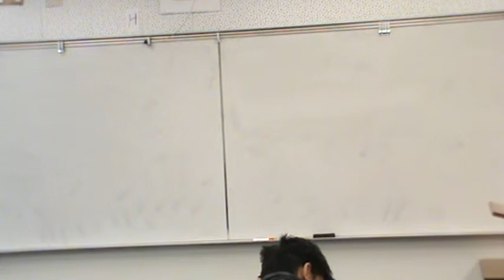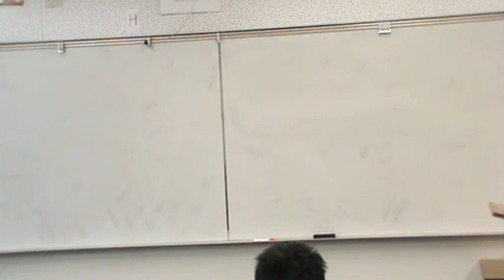Samantha Claim Speech